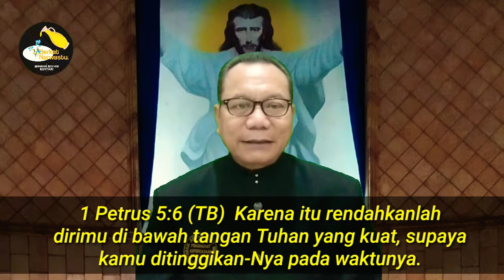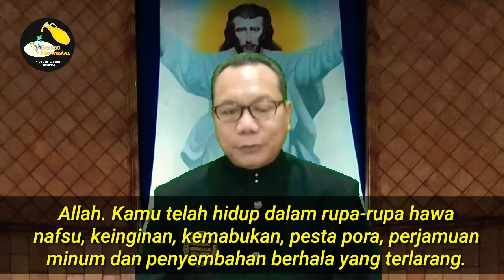Tuhan meninggikan pada waktunya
Berkat Narwastu